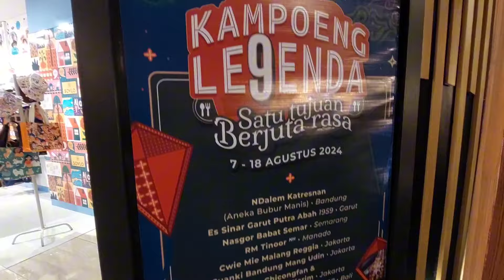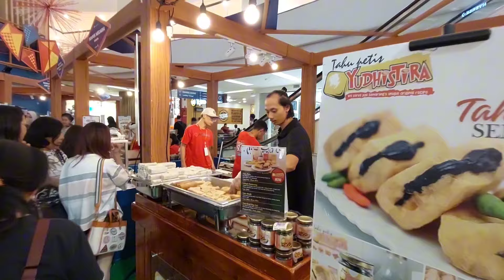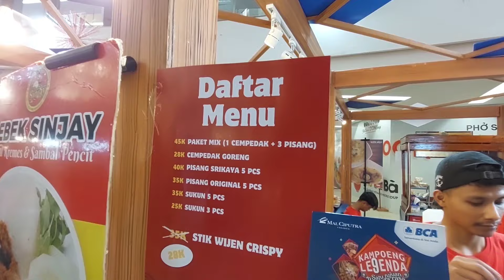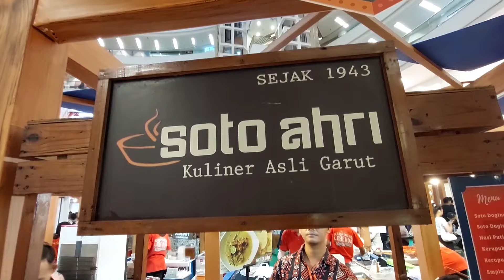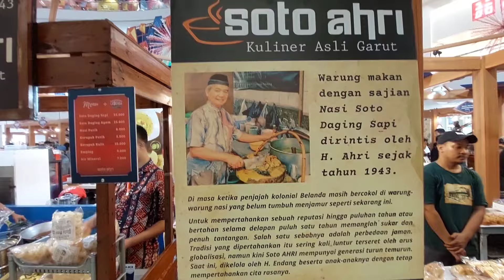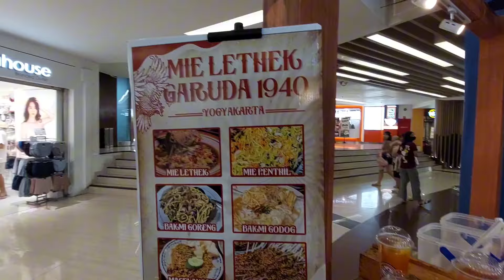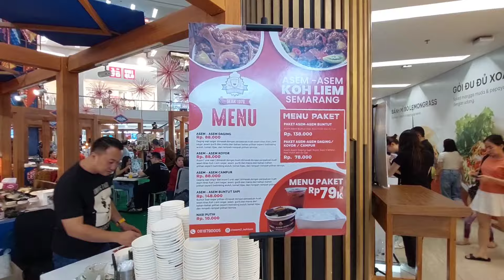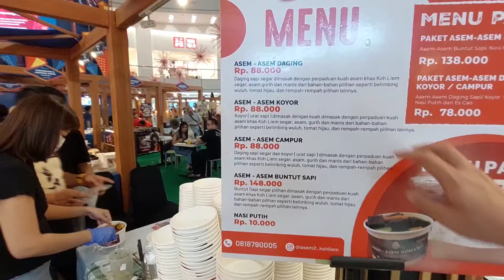PULUHAN KULINER LEGENDARIS DAN VIRAL HANYA DI PAMERAN KULINER KAMPOENG LEGENDA KE 9 MAL CIPUTRA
Mal Ciputra Jakarta
Jl. Letjen S. Parman, RT.11/RW.1, Tj. Duren Utara, Kec. Grogol petamburan, Kota Jakarta Barat, Daerah Khusus Ibukota Jakarta 11470

Para Legenda Rasa siap menggoyang lidah pengunjung setia Mal Ciputra Jakarta seperti:
- Warung Mak Beng 1941 Bali
- Toko Oen Semarang 1930
- Asem Asem Koh Liem 1978 -
- Es Puter Cong Lik 1982
- Otak Ase
- Ayam Goreng Warung Doyong
- Babi Guling Bu Dayu Kencani 1993
- Lekker Gajahan 1968 Solo
- Dawet Telasih Bu Dermi Solo 1930 Solo
- Nasi Liwet Wongso Lemu Asli Bu Bayan 1950 Solo
- Kupat Tahu Gempol 1965
Soto Ahri Kuliner Asal Garut 1940
- Empal Gentong Mang Darma 1947
- Bebek Sinjay Bangkalan Madura 2003
- Nasi Pedas Bali Made
- Gudeg Koyor Yu'Par 1980
- Mie Kocok Bandung Marika Bandung
- Mie Lethek Garuda 1942 Yogya
- Dawet Ireng Jembatan Butuh Yogya
- Carabikang & Lempeng Juruh Yogya
- Es Durian Pengganti Padang
- Nasi Kebuli & Kambing Gulung Karju Magelang
- Warung Ce Masakan Khas NTT
- Batagor Cuplis Bandung
- Pasar Apem Beras Bu Siti Ngasem Yogya
- NDalem Katresnan (Aneka Bubur Manis) Bandung
- Es Sinar Garut Putra Abah 1959 Garut
- Nasgor Babat Semar Semarang Semarang
- RM Tinoor Manado Masakan Manado
- Cwie Mie Malang Reggia Malang
- Cuanki Bandung Mang Udin Bandung
- Chicongfan & Kue Medan Pak Karim Medan
- Sate Babi Bawah Pohon 1997
- Warung Klepon Gianyar 1980 Bali
- Nasi Ayam Bu Lany Semarang Semarang
- Tahu Petis Yudhistira Semarang
- Cempedak Goreng AHOU Pontianak
- Pisang Goreng Kipas & Cakwe Master Bogor
- Pempek Megaria
- Sate Padang Ajo Ramon
- Kwetiau Alas Daun
- Aneka Kue Jadoel (Kue Jepit, Kera, Rangi, Pancong)
- Asinan Permata Jakarta
- Es Cincau Mang Toip
- Tahu Gejrot & Lekker
- Es Pisang ljo Payjo
- Es Doger Pak Unang
- Mie Soto Bogor Mang Topik
- Wingko Babat Kelapa Hijau 1918 Mlg Bangka